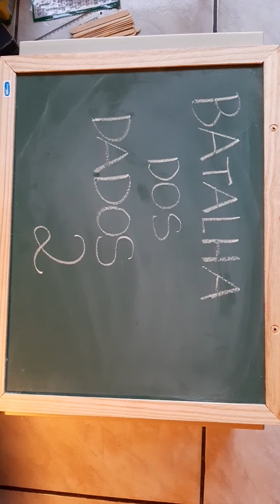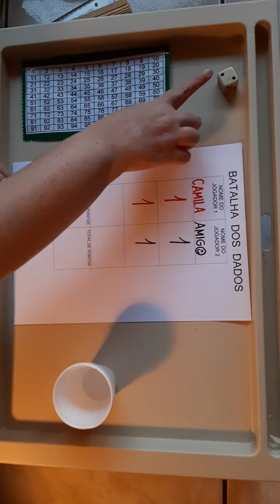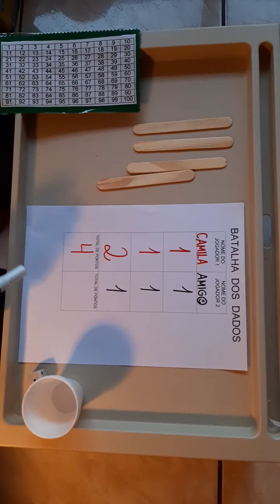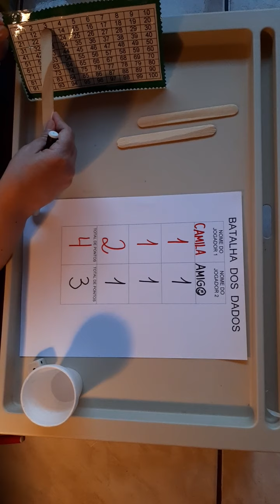Batalha dos Dados 2